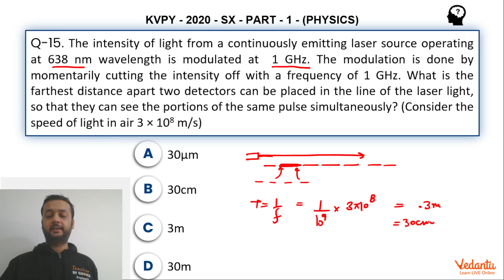KVPY 2020 SB/SX Physics Part I Q 35 Ans B Waves Electromagnetic Waves Prateek Garg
✅ Session PDF for "KVPY 2020 SB/SX Physics Part I Q 35 Ans B Waves Electromagnetic Waves Prateek Garg" ➡️

➡️The intensity of light from a continuously emitting laser source operating at 638 nm
wavelength is modulated at 1 GHz. The modulation is done by momentarily cutting the
intensity off with a frequency of 1 GHz. What is the farthest distance apart two detectors can be placed in the line of the laser light, so that they can see the portions of the same pulse simultaneously? (Consider the speed of light in air 3 ×108m/s) :-
(A)30 µm
(B) 30 cm